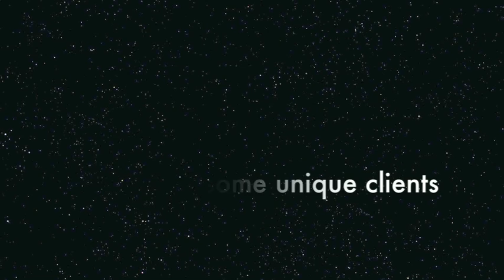Space Hotel Series Trailer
Hotel Moonwalk is earth's first outer space hotel. Designed to be the ultimate party experience, it's a dream come true for the the world's wealthiest celebrities. But unbeknownst to its guests, an alien science vessel lurking nearby is also using the hotel...